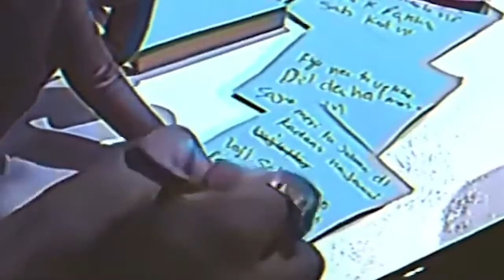*FREE* AP DHILLON X GURINDER GILL X MONEY MUZIK X GMINXR TYPE BEAT - "REPRESENT"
Wave Lease: $50
Stems: $60
Unlimited: $100
Exclusive: $250

Must Credit (Prod. Kootin)